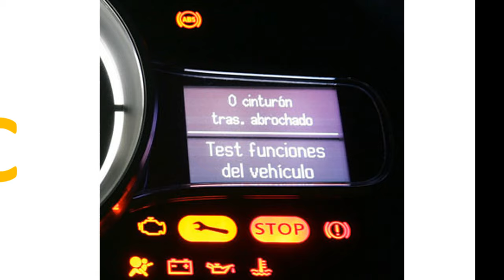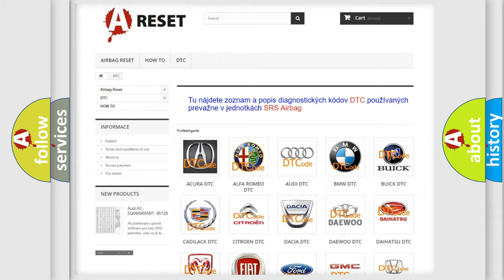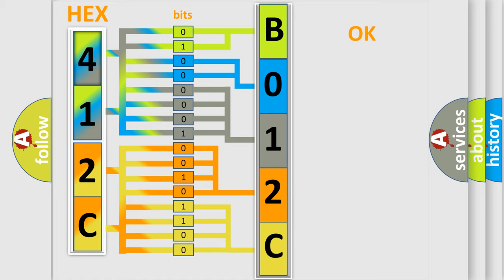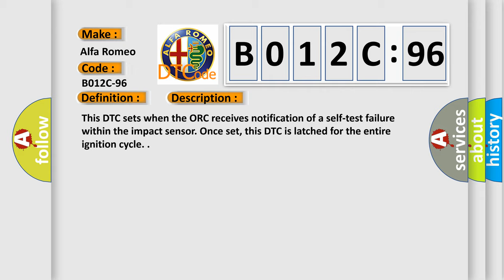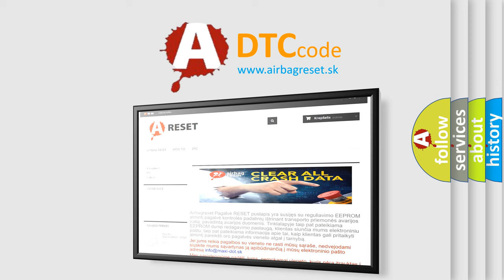DTC Alfa-Romeo B012C-96 Short Explanation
Contents:
0:21 Basic DTC analysis according to OBD2 protocol standard.
1:48 Insight into programming
2:58 A diagnostically understandable description of the Diagnostic Trouble Code
3:05 Basic error definition

Make:
Alfa Romeo
Code:
B012C-96
Definition:
Passenger Early Crash Sensor (Satellite)-Component Internal Failure
Description:
This DTC sets when the ORC receives notification of a self-test failure within the impact sensor. Once set, this DTC is latched for the entire ignition cycle.